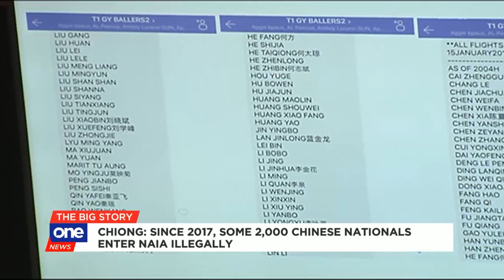Immigration officer testifies on 'pastillas' modus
Here's how the 'pastillas' modus at the Bureau of Immigration works, from an officer who detailed it in a Senate hearing.